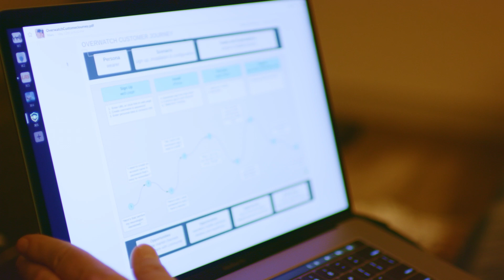Overwatch Digital Health Seizure Monitoring Technology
Seizure Monitoring, Alerting and Reporting
Safety and peace of mind for people who live with epilepsy and their caregivers.

Independence
Life with epilepsy can feel like your freedom has been taken from you. Take it back with Overwatch.

Whether you are down the hall or miles away, our technology detects seizures and sends alerts in real time.

Innovation
We’ve implanted technology, straight from the brains of two neurologists, into the Apple® Watch platform.